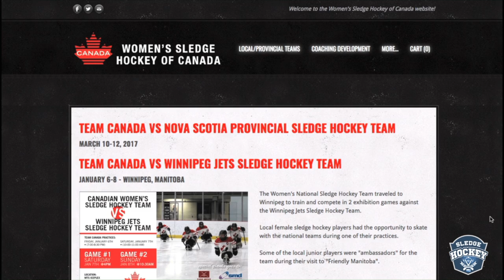SLEDGE HOCKEY | WOMEN'S SLEDGE HOCKEY OF CANADA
Women's sledge hockey does exist, and it's important for people, especially the female population, to know that so everyone has an opportunity to get involved and play.

Christina Picton and Claire Buchanan are two prominent ladies on the Canadian Women's Sledge Hockey Team. Here, they take a moment while at the London Blizzard tournament to share more about the program and what women interested in the sport can do to get involved.

A new way to experience Canada's favourite sport with your coach, Paralympic Champion Kevin Rempel.

As part of Team Canada’s Paralympic ice sledge hockey team, Kevin earned multiple medals, including Gold in the 2013 World Championships, and Bronze in the 2014 Paralympics in Sochi, Russia.

Sledge hockey is a great choice for your next team building event because unlike many other competitive activities, there are no minimum athletic requirements to participate. Just dress warmly in comfortable clothing and get ready to have fun!

The Sledge Hockey Experience is Completely built around your organization’s needs, goals, and location, the Sledge Hockey Experience will energize and rejuvenate team spirit.